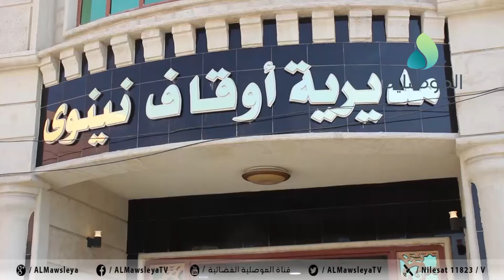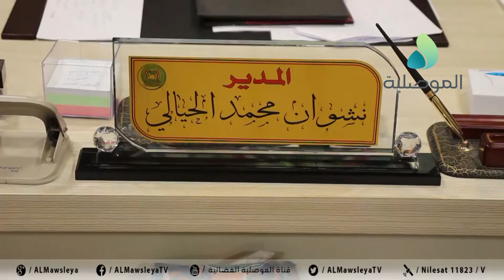الوقف السني في نينوى: اعادة اعمار المساجد تجري من قبل المديرية والمحسنين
الوقف السني في نينوى: اعادة اعمار المساجد تجري من قبل المديرية والمحسنين.. وأعددنا برنامجا متكاملا لشهر رمضان